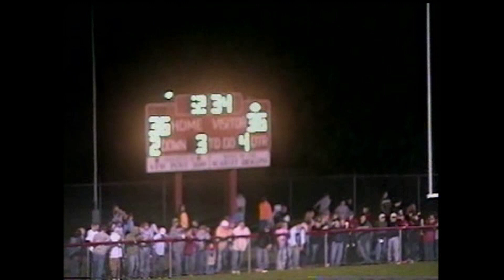central football vs cambria heights 2004